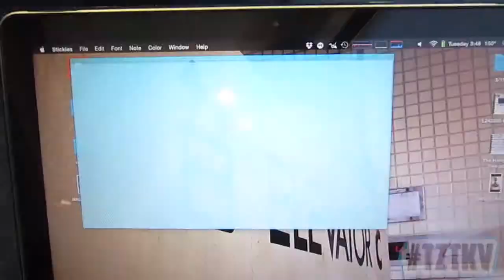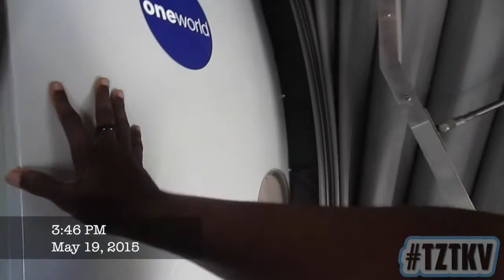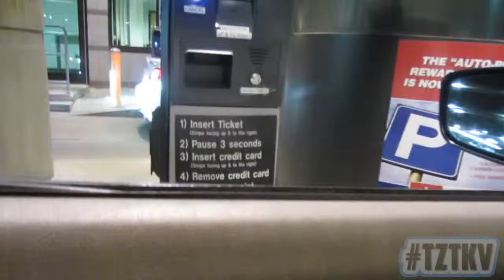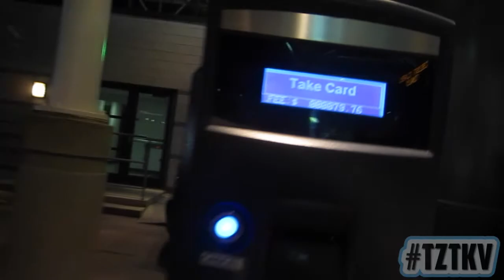[37] TRAVEL VLOG!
Going back up North for a little while, and I logged a bit with my iPhone! Never again!

All music used in this video is from The Passion HiFi!

I take pictures!